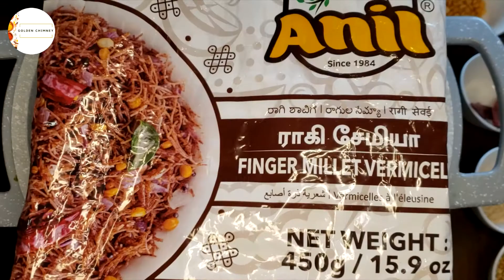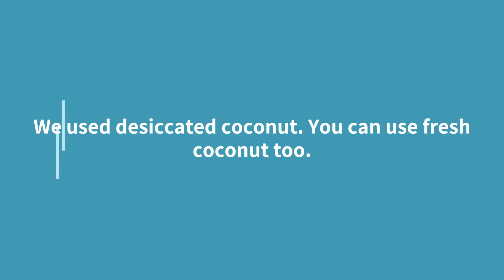Ragi Vermicelli recipe | Curry Leaves Ragi Semiya | Ragi Sevai Idiyappam Recipe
Ragi vermicelli upma is an easy breakfast recipe. It is highly nutritious and diabetic friendly.
It tastes yummy, and is also is a healthy recipe. It can be eaten as breakfast, lunch or dinner. Try it and let us know how you enjoy it. This is a easy stepwise recipe with curry leaves flavoring.